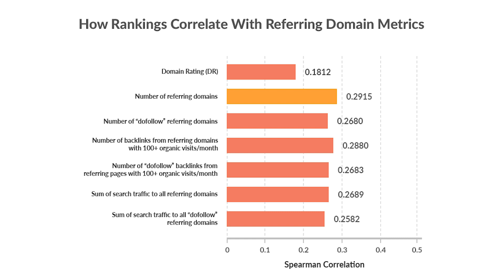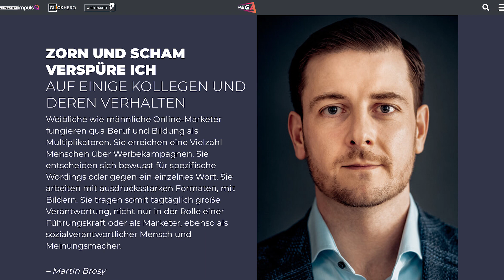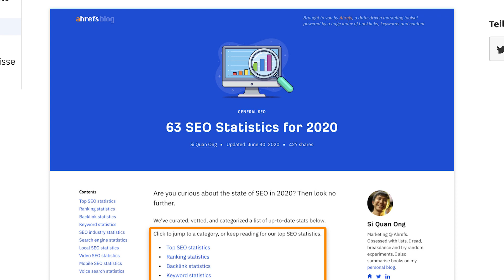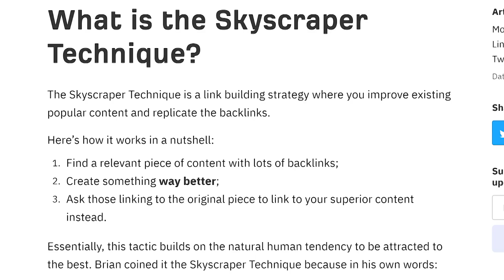Linkbuilding: Diese Backlinks verbessern Dein Ranking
Welche Backlinks bewirken noch eine Verbesserung der Google Rankings? Darüber spreche ich im SEODRIVEN Podcast mit Linkbuilding-Experte Martin Brosy von impulsQ. Wir gehen dabei der Frage nach, was im Linkbuilding im Jahr 2022 überhaupt noch funktioniert, welche Backlinks wertvoll sind und wie man den Effekt von Backlinks messen kann. Dabei gehen wir auf die gängigen Linkaufbaumaßnahmen ein, diskutieren auch Trends wie Digital PR oder Content Marketing und teilen Erfahrungswerte beim Linkaufbau durch Outreach-Kampagnen. Außerdem gehen wir auf die Gefahren des Linkhandels und die Seriösität der Linkmarktplätze ein. Zum Schluss sprechen wir noch über Black-Hat-SEO und gehen auf die Frage ein, welche Backlinks der eigenen Domain wirklich schaden können.

Inhaltsverzeichnis:
00:00:00 Intro & Vorstellung
00:00:27 Was ist Linkbuilding heute?
00:02:25 Wie kommt es zu Link-Guides, Schockstarre nach Pinguin überstanden?
00:04:44 Was macht einen Backlink wertvoll?
00:07:52 Indirekte Effekte von Backlinks
00:09:59 Digital PR vs. Backlinks
00:13:32 Backlinks durch Content Marketing
00:16:42 Outreach nutzen um Links zu gewinnen
00:22:51 Outreach: "Was kannst Du für den Betreiber tun?"
00:26:59 Linkkauf über Linkhändler
00:31:30 Linkmarktplätze
00:35:31 Sind Linkmarktplätze noch zeitgemäß?
00:37:01 Linkaufbau durch Foren und Kommentare
00:42:45 Backlinks durch Sponsoring?
00:44:47 Backlinks durch Black Hat Taktiken?
00:47:12 Linkhygiene: Welche Backlinks schaden mir wirklich?
00:49:59 "Mr. Wong"
00:51:16 Fazit & Ende

Martin Brosy ist Managing Partner der Digitalagentur impulsQ. In seinem Portfolio finden sich der Linkmarktplatz Ranksider und die Contentschmiede Wortrakete. Er war an der Entwicklung des Linkbuildingtools Linkalyse beteiligt und teilt seit mehr als 10 Jahren sein Fachwissen in Vorträgen, unter anderem auch auf der SEO Campixx. Der Dozent für Suchmaschinenoptimierung gilt in Deutschland als Linkbuilding-Experte.

Christian B. Schmidt optimiert seit 1998 Websites. In seinen Interviews befragt der Gründer der SEO Agentur Digitaleffects andere Unternehmer und Experten zu Trends und Herausforderungen im Online Marketing.